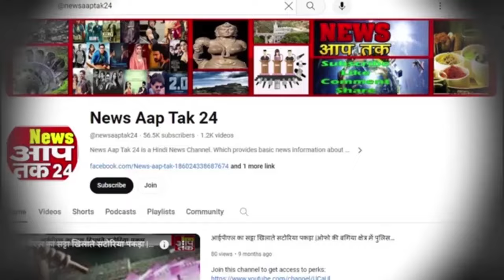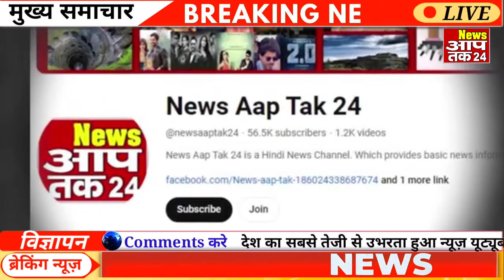15 June 2024 M P News |मध्यप्रदेश समाचार । News Aap Tak 24 | 15 जून 2024 News | MP News | Today News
15 June 2024 M P News | मध्यप्रदेश समाचार । News Aap Tak 24 | 15 जून 2024 News | MP News | Today News | 15 June 2024 ki Taza Khaber | 15 जून 2024 ki News | Madhya Pradesh News | Bhopal News | भोपाल समाचार | Today Breaking News | MP News Today | Gwalior News